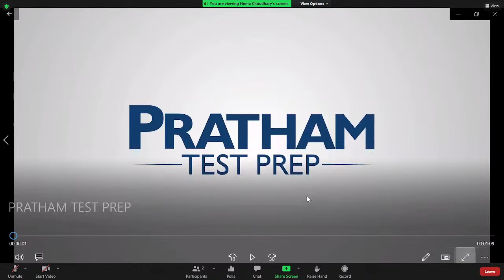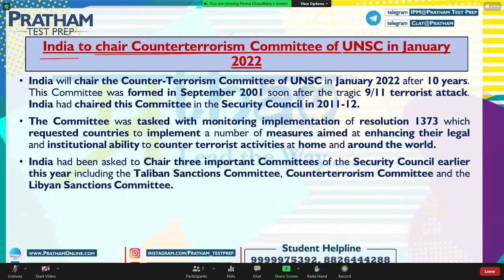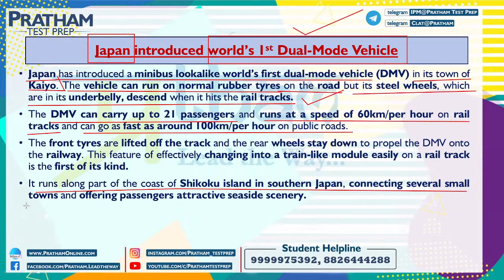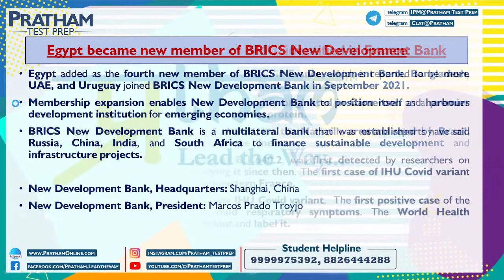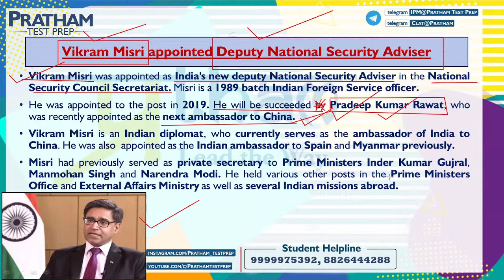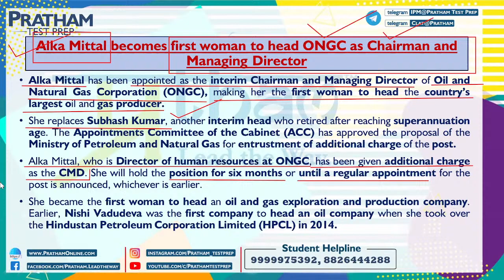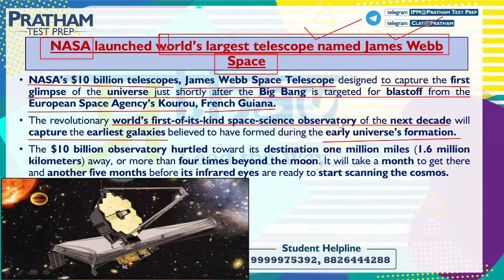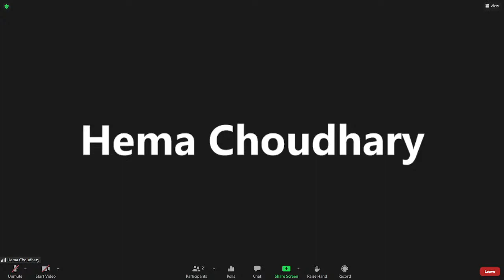7:00 PM, 5th January - Current Affairs - 27th December to 4th January 2022 | By Hema Choudhary